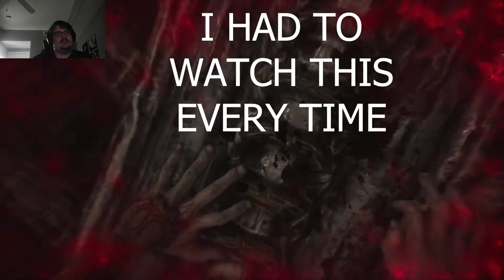Scorn - Episode 3: Discovering a Long-Lost Power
Greetings fellow adventurers! In this episode we dive back into Scorn and figure out some crucial information.